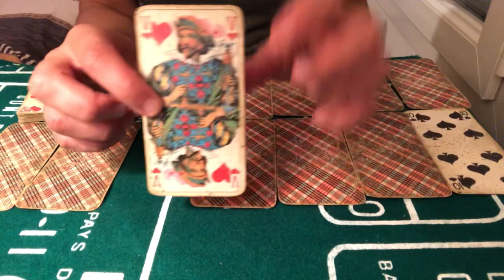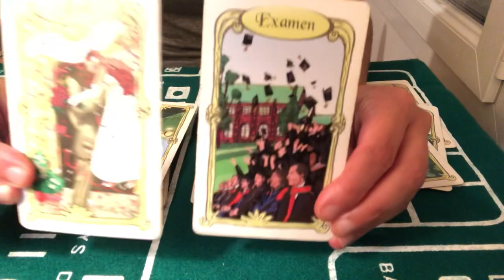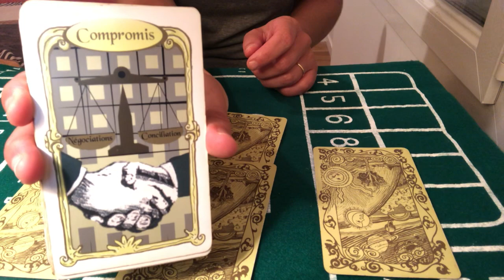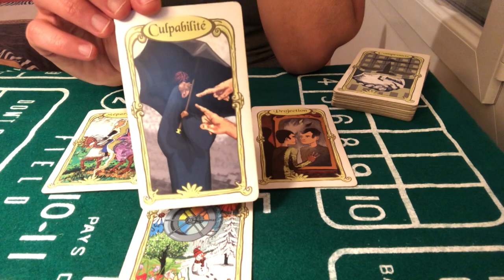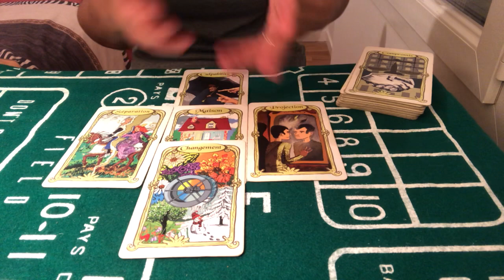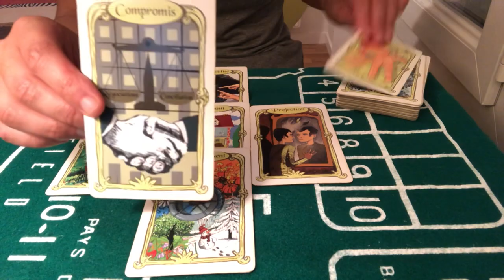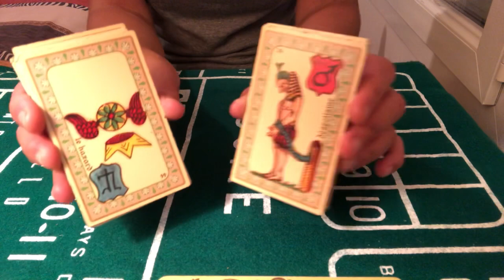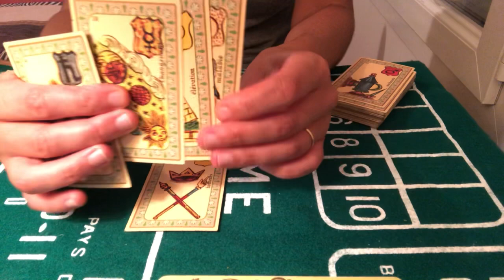TIRAGE DU JOUR 29 AOÛT 2020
Cartes du jour 29 août 2020